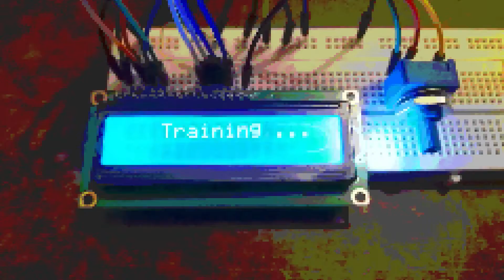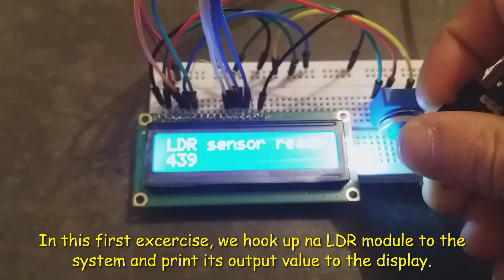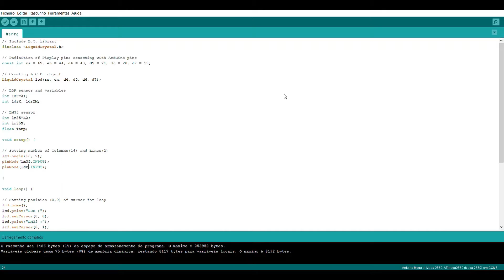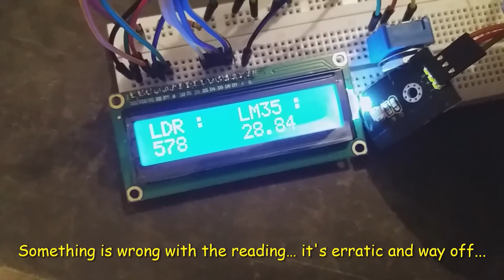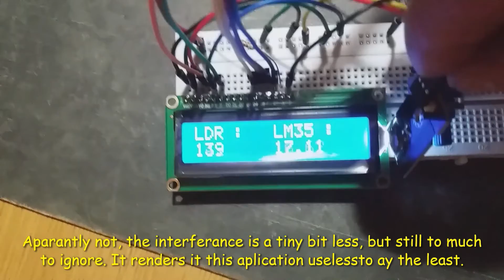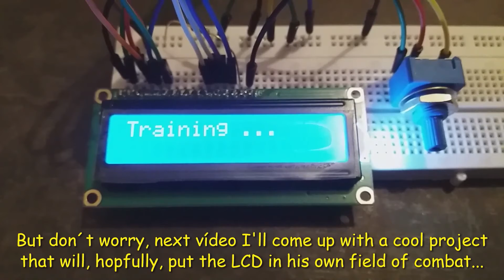Working with LCD and multiple sensores with Arduíno Mega. Limitations of microcontrolers.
Here in this project, I have an unexpected outcome. A very importante and usefull lesson: the limitations when hooking up more than one sensor to a microcontroler.